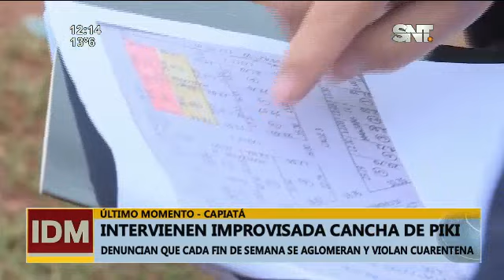Intervienen calle con improvisada cancha de Piki voley en Capiatá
Denuncian aglomeraciones y violación de la cuarentena

El procedimiento fiscal-municipal se realiza tras denuncia de los vecinos por la privatización del espacio público, violación de cuarentena y aglomeración ▂▂▂▂▂▂▂▂▂▂▂▂▂▂▂▂▂▂▂▂▂